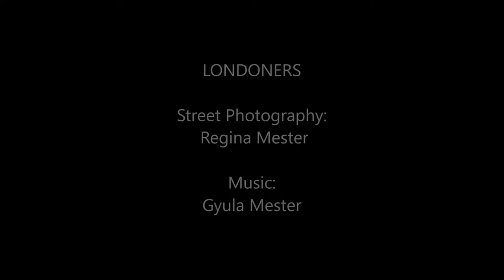LONDONERS I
Street Photography (London)